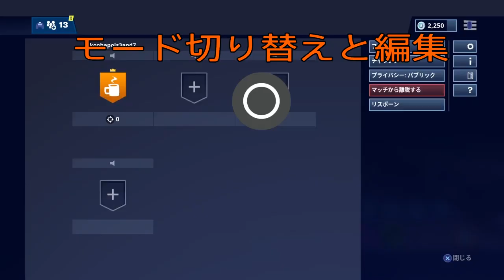【フォートナイト】学：シーズン６終わるまでに1850勝した純正普通持ちプレイヤーのボタン配置解説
普通持ちの限界へ！！

⚠️動画概要欄に書いてあるようなルールはお守りください。トラブルの原因となります。